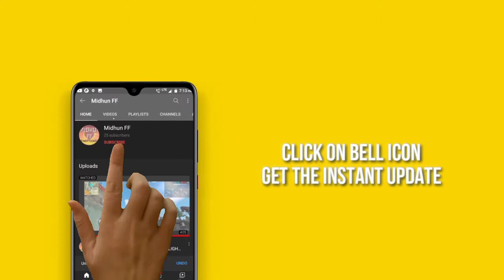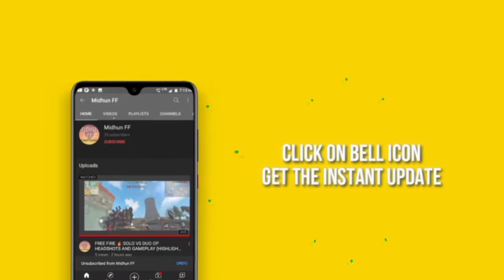DESERT EAGLE ONE TAP HIGHLIGHTS AND OP GAMEPLAY HEADSHOTS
DEVICE NAME: REALME NARZO 20 PRO